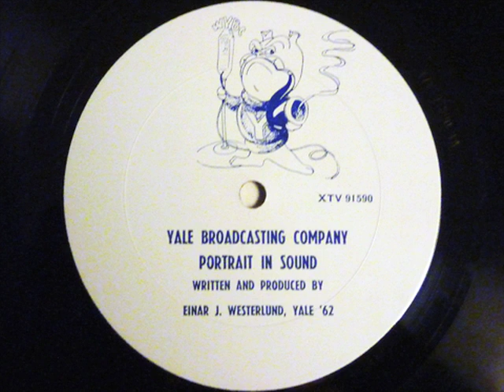WYBC62PortraitInSound.mov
Audio documentary pressed to vinyl in 1962, giving glimpses of the Yale Broadcasting Company's WYBC programming then and in years previous.  Written, produced, and apparently voiced by Einar Westerlund, Yale '62.